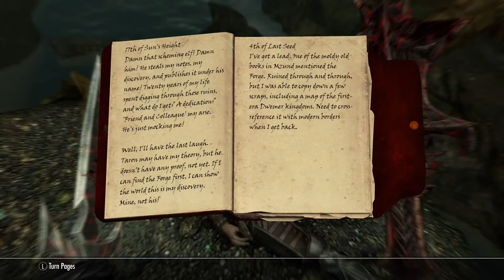Skyrim: Anniversary Edition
White Daedric armor big: maximum kill move chance and VioLens - A Killmove Mod gives you in-game control over both Ranged and Melee Killmoves
Skyrim  is an open-world action role-playing game developed by Bethesda Game Studios. It is the fifth main installment in The Elder Scrolls series and follows the story of the player’s character, known as the Dragonborn, who is on a quest to defeat Alduin the World-Eater, a dragon who is prophesied to destroy the world.
Set within the fantastical world of Tamriel, specifically in the snowy region of Skyrim, the game is notable for its expansive open world, which players can explore freely. Skyrim features a detailed environment filled with cities, towns, fortresses, and dungeons.
Players can choose to follow the main questline or engage in numerous side quests and activities, including crafting, combat, magic, and interacting with non-playable characters (NPCs). The game’s character customization system allows for a personalized gaming experience, with the ability to improve skills and abilities based on gameplay style.
Skyrim’s combat system includes both melee and ranged attacks, as well as the use of magic. The Dragonborn has the unique ability to learn and use powerful shouts, known as Thu’um, which are dragon language spells that have various effects, from pushing enemies away to breathing fire.
The game also includes a civil war storyline, where players can choose to join one of two factions fighting for control over Skyrim: the Imperial Legion or the Stormcloaks. This choice affects the political landscape of the game world.
Since its release, Skyrim has been acclaimed for its rich storytelling, immersive world, and the freedom it offers players. It has received several expansions, such as “Dawnguard,” “Hearthfire,” and “Dragonborn,” which add new quests, areas, and gameplay mechanics.
Redguards are the most naturally talented warriors in Tamriel. The dark-skinned, wiry-haired people of Hammerfell seem born to battle, though their pride and fierce independence of spirit makes them more suitable as scouts or skirmishers, or as free-ranging heroes and adventurers, than as rank-and-file soldiers. In addition to their cultural affinities for many armor styles and weapons (particularly swords), Redguards are also physically blessed with hardy constitutions, resistance to poison, and quickness of foot. Unlike most other human races, they are not believed to have any connection with the ancestral Nordic homeland of Atmora.
Skyrim Is a legendary game from 2011.
Using MODS Free crafting, rebuilt towns, Marry me sersna, and a few extra spells, restoration loop is disabled with a patch, extra rings, and a few more ai mods.